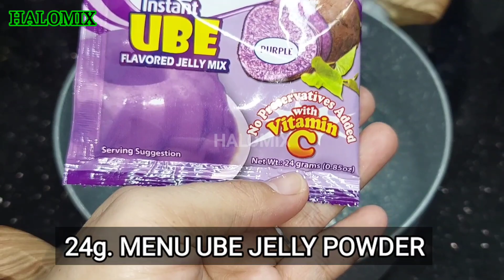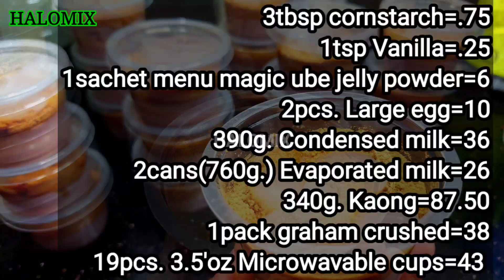Gawin ito sa GRAHAM CRUSHED‼️ Negosyong Patok na Bago sa panlasa💯MALAKI ANG KITA MALIIY ANG PUHUNAN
RECIPE & COSTING FOR KAONG GRAHAM PUDDING
Kaong (toppings)=87.50
Graham crushed (2nd layer)=38
Custard pudding (bottom)=

3tbsp cornstarch=1
1sachet menu magic ube jelly powder=6
2pcs. Large egg=10
390g. Condensed milk=36
2cans(760g.) Evaporated milk=26
340g. Kaong=87.50
1pack graham crushed=38
19pcs. 3.5'oz Microwavable cups=43

COSTING
YIELD=19pcs.
PUHUNAN=247.50
BENTA KADA ISA=27pesos
KABUUANG BENTA=513
TUBO=265.50
TUBO PER MONTH=7,965
TUBO PER YEAR=95,580